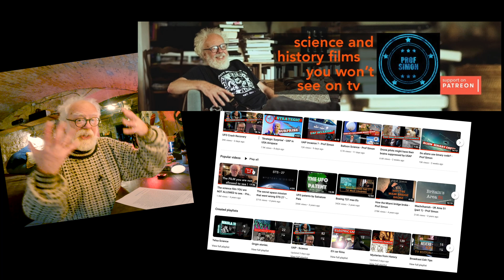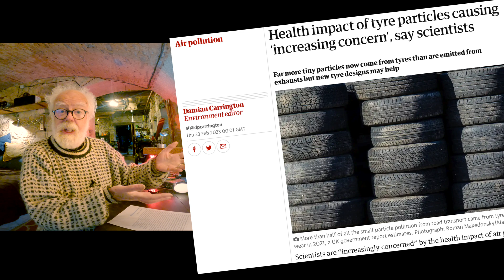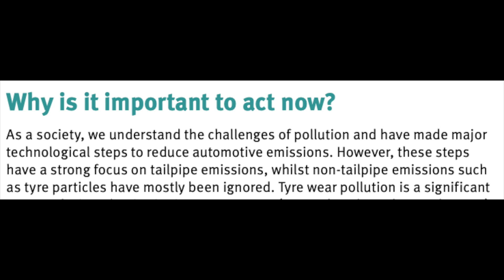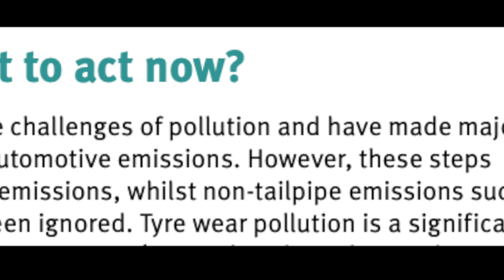Why Science is Better on YouTube - Prof Simon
After 40 years of working on Broadcast TV science programmes. I think Social Media is a far better platform to communicate science ideas with viewers.
Join me on a quest to make B.S. free science films on YouTube.
Simon Holland.